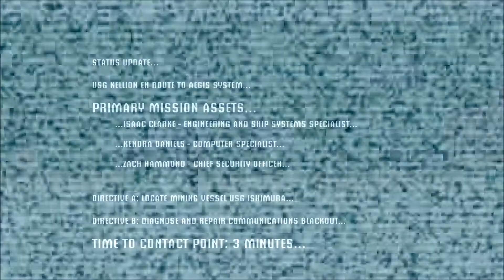Recommended Games - Dead Space Series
Dead Space (PC) & Dead Space 2 (PC) gameplay clips.